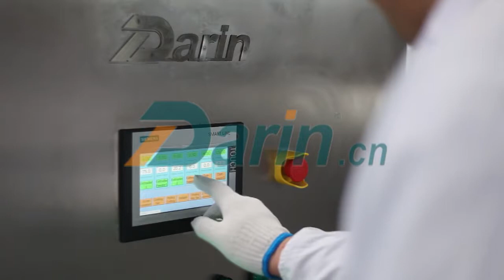Dog Chew Sticks Processing Line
Dogs have a lovely for biting bones. The shape of dog treats is either suitable for dogs to play or suitable for dogs to eat. Dog chews are specially designed for dogs to clean their mouths.

Dog Treats could chew and brush dogs teeth.

Dog treats processing line could make different shape of dog treats. The capacity have 100kg/hr and 150kg/hr.

There are six equipment combined one complete dog treats processing line.